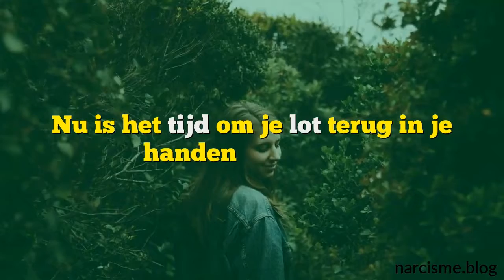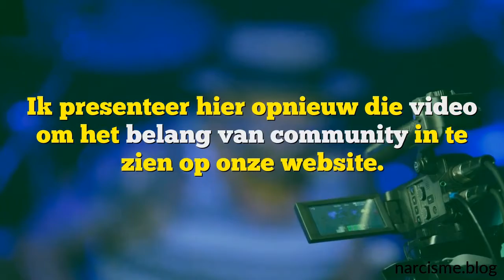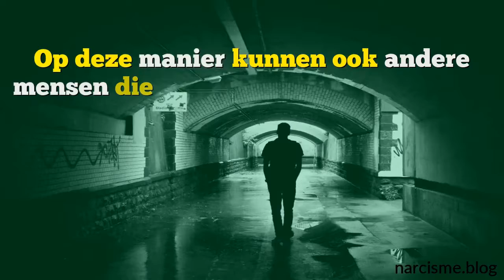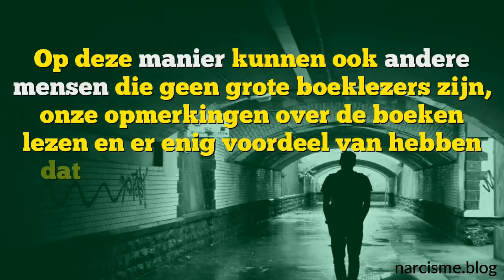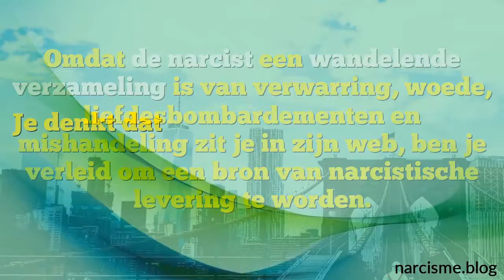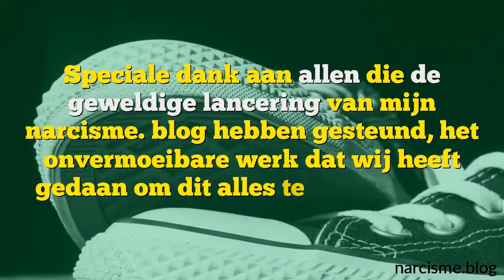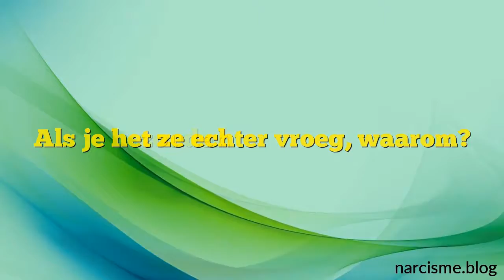Je hebt een online gemeenschap nodig om te slagen. Daarom ga je netwerken.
De innerlijke stille stem is je beste vriend.
Zelfs, en vooral, terwijl je te midden van chaos en pijn bent, kan het je helpen om uit je lijden te komen.
Als je nog meer suggesties hebt, hoor ik ze graag! Plaats uw opmerkingen hieronder
Dit artikel is niet bedoeld om te diagnosticeren. Ook geen gids voor zelfdiagnoses. Het enige doel van dit artikel is strikt voor educatieve doeleinden. Mijn doel is om de lezer te laten nadenken om schadelijke individuen beter te vermijden.
Het is mogelijk om jezelf te beïnvloeden voor het goede.